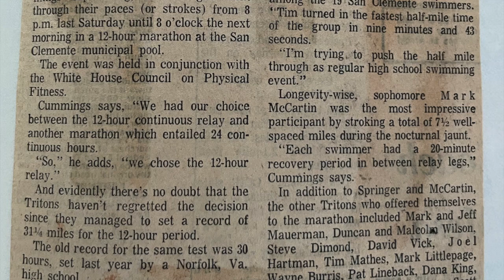SCHS Swim Team Relay 1971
After posting several photos of Benner Cummings and San Clemente’s Ole Hansen pool earlier, I remembered I also had some old 8mm home movies of the SCHS swim team completing one of Benner’s motivational events……a 12 hour long relay in conjunction with the White House Council on Physical Fitness.

According to a Sunpost article written about the relay that my mom had saved in a scrapbook, we completed 31 ¼ miles in the 12 hours starting at 8PM Saturday night and ending Sunday morning at 8AM.   The article names the following team members participating: Mark McCartin, Tim Springer, Mark and Jeff Mauerman, Duncan and Malcolm Wilson, Steve Diamond, Dave Vick, Joel Hartman, Tim Mathes, Mark Littlepage, Wayne Burris, Pat Lineback, Dana King, Rick Talcott, David Atkinson, Scott Bruce, Jim Besse, and Murphy Rowe.

Even after all of these years, I still recognize almost everyone in the video, in large part by their strokes (style)…..everyone had a very unique stroke.  Does anyone recognize themselves?

The construction of the Ole Hanson Beach Club and Pool was completed in
1928, the same year our city was incorporated, and remained fairly unchanged when we worked out in it during the 60’s up until 1971. The pool at the Ole Hanson Beach Club was considered one of the finest and most equipped fresh water swimming pools in California at the time.  In1932 the Olympic tryouts (or trials) were held there for swimming and diving and included legends such as Duke Kahanamoku, Jonny Weissmuller, and Buster Crabbe….that last two playing Tarzan in Hollywood in 1932 and 1933 respectively.  As a matter of fact, my mom got swimming lessons from Buster Crabbe in the 30’s.  All three of these legends were hero’s of mine as a kid growing up as a competitive swimmer…..each having won Olympic gold medals in swimming, Duke and Johnny in the 100M freestyle, with Weismuller being to first to break one minute flat in the 100M free in 1922. They used to jokingly say that it took Tarzan to beat Duke Kahanamoku.  Breaking that 60-second barrier became an over-riding goal of mine from an early age.  My brother and I were extremely fortunate to actually meet Duke up at Huntington Beach during a Junior Lifeguard competition that took place around the same time as the US Open in 1967.

Good times for sure!…. Aloha